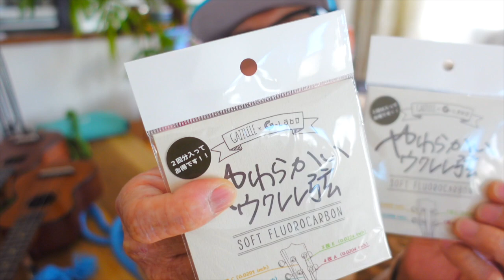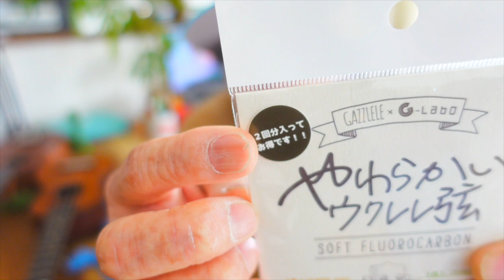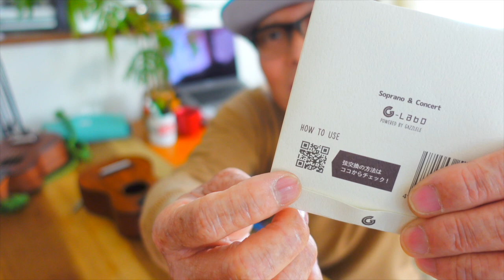【ウクレレ弦交換】ガズと一緒にウクレレの弦を交換してみよう！ - アーカイブUP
（東京会場はチケット完売大感謝！）

G-LABOウクレレピクニックブース出店詳細